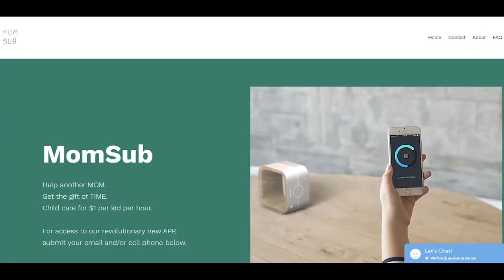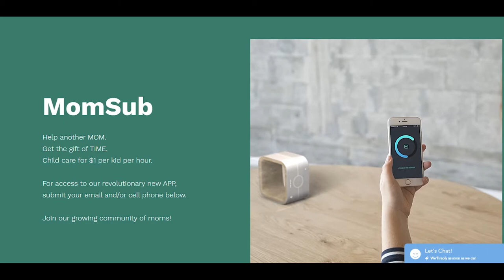My Working Mom Journey | Balance & Passion Return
When we realize as working moms we are too stressed, we have to make a change. And though change can be daunting, it can also be renewing to let go of the toxic things that are causing the most stress -- even if those things are a job or a relationship or a business we started that didn't turn out like we thought it would. The beautiful byproduct is that when one door closes, another opens, and we are finally ready to fill that void with something that stirs our passion and brings more purpose to our life beyond our family. It doesn't happen overnight, and it's not easy, but it's so worth it, as I explain in this final episode of my six-part series, "My Working Mom Journey."

What did you finally let go of that made a big difference in your life?

What improved after you made that difficult change?

My channel helps you stop the stress and be a calmer mom by sharing hacks and stories from different working mothers I interview regularly, to find out how they cope with their flaws, insecurities and feelings of failure and learn how to concentrate on gratitude, happiness and their own victories, no matter how small.